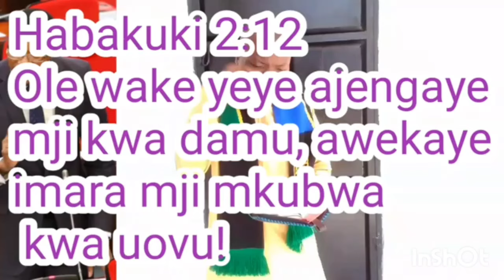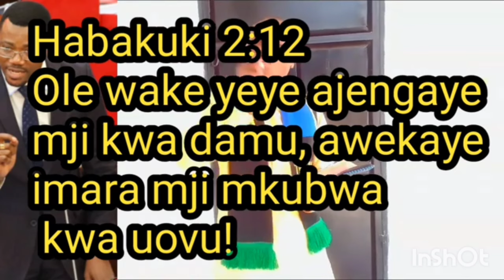LUHAGA MPINA HANA KOSA, MMEMUONEA. Mwl. Musa amlilia Luhaga Mpina. Kwanini BUNGE limemuonea??